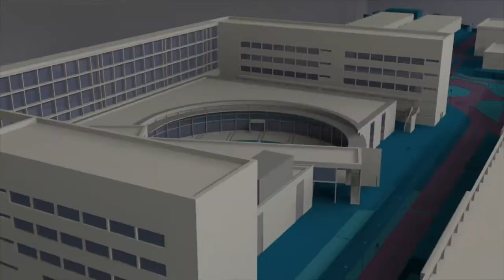Cooperativas Agroalimentarias-CV y UPV - Noticia @UPVTV, 07-03-2018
El sector agroalimentario es uno de los pilares fundamentales de la economía valenciana. Y para seguir siéndolo, su colaboración con la investigación universitaria es fundamental. Así se puso de manifiesto en la jornada de Colaboración entre las Cooperativas Agroalimentarias de la Comunidad Valenciana y la UPV, celebrada en la Ciudad Politécnica de la Innovación.